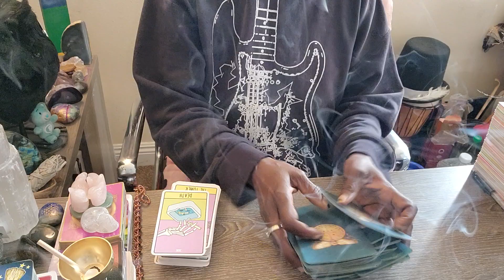You Are The Conductor Of Energy!!!! 🌞🌞🌞